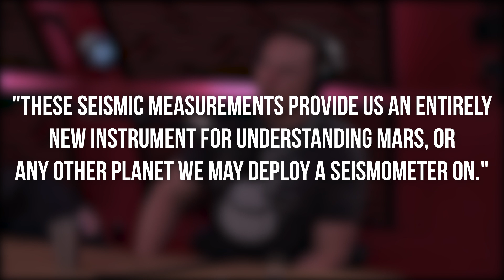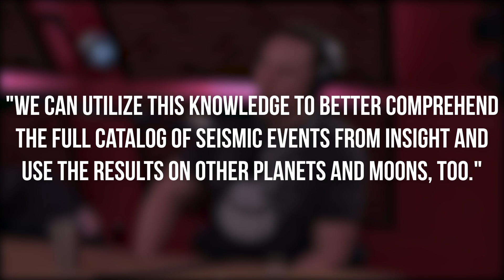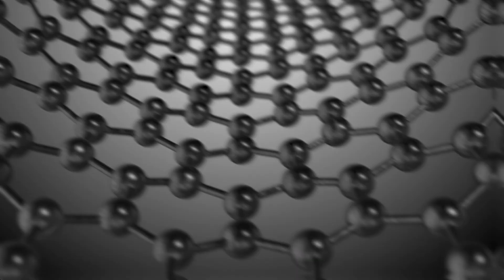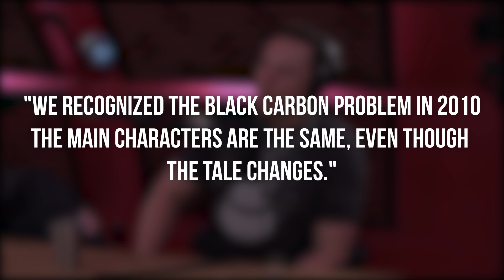NASA’s NEW Findings On Mars SHOCKS Elon Musk: “UNIHABITABLE!”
NASA's InSight lander finds craters and space rocks on Mars. The first observations of its kind made outside of Earth, InSight locates craters by detecting seismic and acoustic waves from meteorites. According to space scientists, one of the numerous distinctions between the two planetary neighbors is that Mars is much more susceptible to being hit by space rocks than Earth is because of its flimsy atmosphere and proximity to our solar system's asteroid belt. With the aid of NASA's robotic InSight lander, researchers are now acquiring a deeper grasp of this characteristic of Mars.

Hello everyone! Welcome back to Elon Musk Evolution, where we bring you the most recent news about Elon Musk and his multibillion-dollar companies.

On Monday, scientists explained how InSight detected seismic and acoustic waves from the impact of four meteorites on its surface and computed the locations of the craters they left behind, the first such measurements outside of Earth.

The sites of the craters were verified by the researchers using data from NASA's Mars Reconnaissance Orbiter in orbit.

Planetary geophysicist Bruce Banerdt of NASA's Jet Propulsion Laboratory, who is leading the InSight project, stated, "These seismic measurements provide us an entirely new instrument for understanding Mars, or any other planet we may deploy a seismometer on."

The four space rocks that InSight tracked, one of which touched down in 2020 and the other three in 2021, were relatively small in size, weighing up to about 440 pounds and measuring up to about 20 inches in diameter. They also left craters that could be up to about 24 feet wide.

They descended between 53 and 180 miles from InSight. One burst into at least three fragments, each of which left its own crater behind.
We can relate the seismic signal's appearance to a known source type, location, and size. As a co-author of the work that was published in the journal Nature Geoscience, planetary scientist at Brown University Ingrid Daubar said, "We can utilize this knowledge to better comprehend the full catalog of seismic events from InSight and use the results on other planets and moons, too.

The researchers anticipate that InSight's data, which spans from 2018 to the present, will contain further information about similar disasters now that their seismic signature has been identified.

The three-legged InSight, whose name is an acronym for Interior Exploration Using Seismic Investigations, Geodesy, and Heat Transport, touched down in the Elysium Planitia, a huge and largely flat plain north of the Martian equator, in 2018.

A meteoroid, which is the name for a space rock before it strikes the surface, is twice as likely to hit Mars' atmosphere than it is in Earth. Earth, on the other hand, is shielded by a considerably denser atmosphere.

Therefore, meteoroids frequently fragment and disintegrate in the Earth's atmosphere, resulting in fireballs that hardly ever make it to the surface to leave a crater. On Mars, by contrast, hundreds of impact craters are growing somewhere on the planet's surface each year, according to Daubar. So, imagine living in Mars, how could we protect ourselves from this event. This event makes Mars unhabitable!

According to Musk, only 1% of Earth's atmosphere's thickness can be found on Mars. A rich source of space pebbles, the asteroid belt is situated between Mars and Jupiter.